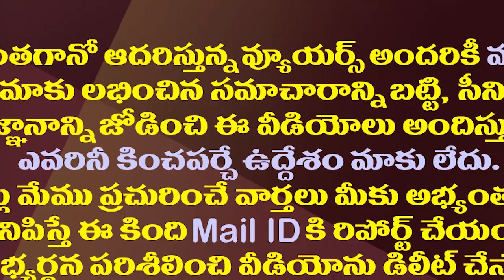కోర్టుకు వంగలపూడి అనిత..సొంత పార్టీ నేత ఝలక్| Cheque Bounce Case Filed Against Vangalapudi Anitha